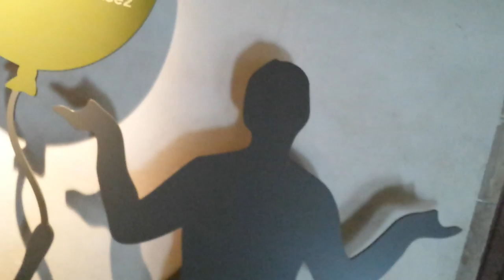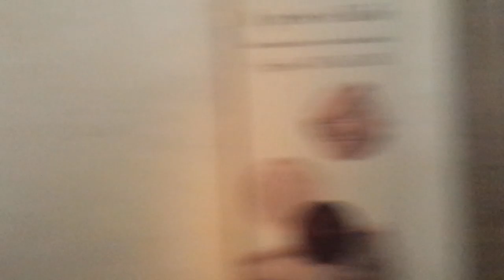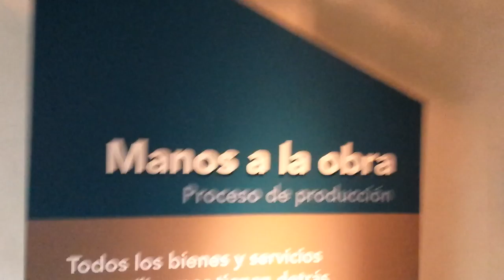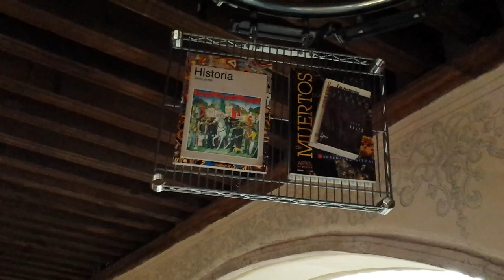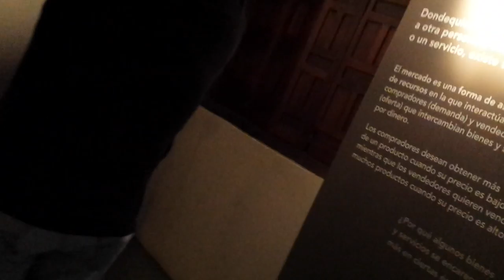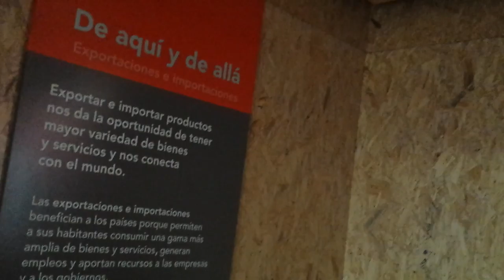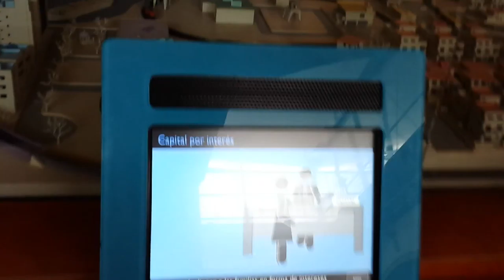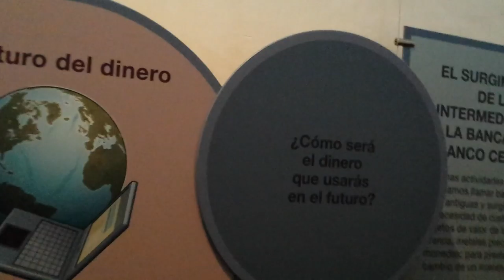MUSEO DE ECONOMÍA P6